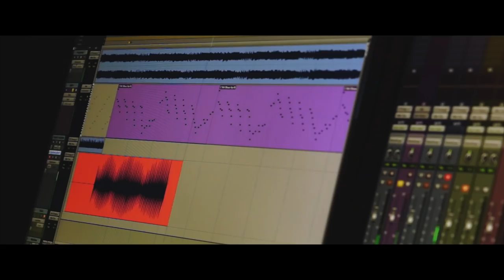Celeste Cover - Confronting Myself / Resurrections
Cover of two tunes from the game Celeste. Played on vintage keyboards (Fender Rhodes, Minimoog, Hammond B3, Harmonium, Piano and Drums).
Original soundtrack by Lena Raine, please buy it, it's Fantastic